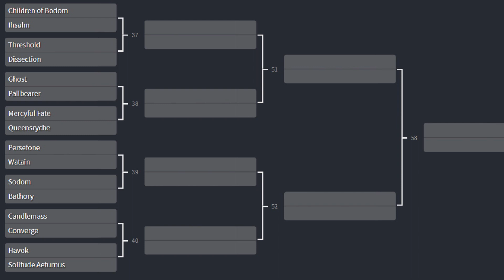MUSIC MADNESS 2018 - ROUND 1 BRACKET 2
The madness continues as the round of 64 heats up with its second bracket. 16 bands are here, only 8 of them can move on to the round of 32. Who are they going to be?

►You can get albums mentioned in this video on Amazon, or just get whatever your heart desires! ►
(UK FANS! There is no unique link, but
search from this URL and any purchase made in 24 hours will count)
Thanks!

Thanks to all who help/have helped!